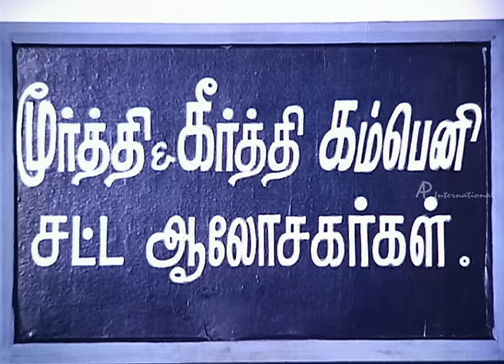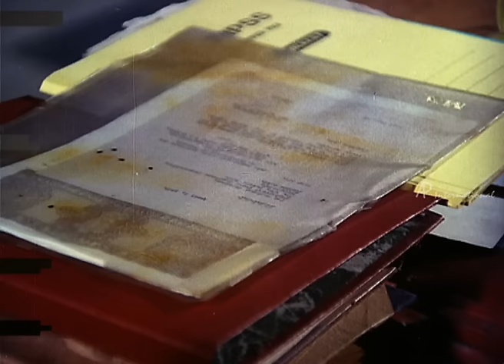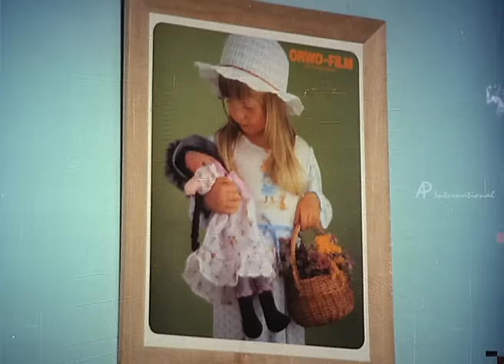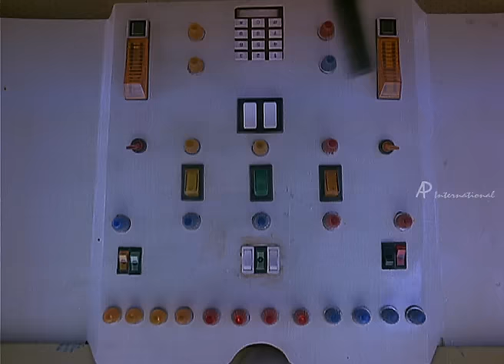Paatti Sollai Thattathey | Tamil Movie Comedy | R. Pandiarajan | Manorama Comedy | Oorvasi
Paatti Sollai Thattathey | Tamil Movie Comedy | R. Pandiarajan | Manorama Comedy | Oorvasi | Tamil Full Movie Comedy | Comedy Scenes
Directed by Rajasekar
Star cast - R. Pandiarajan, Oorvasi, Manorama, Silk Smitha, Disco Santhi, SS Chandran

Manorama and S.S.Chandran are grand parents of Pandiarajan. He meets Oorvasi and marries her against the will of Manorama. Hence, he has to leave the house and goes to town. S.S.Chandran, who comes in search of Pandiarajan finds him with a boy and mistakes him as great grandson. Manorama wishes to pay a visit to him. Pandiarajan, arranges for a rented kid to show to Manorama. This leads to problems in the family. How Pandiarajan solves these problems is the rest of the movie.